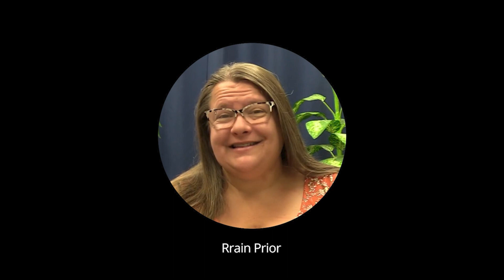Westman Mental Wellness & Suicide Prevention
Host: Rrain Prior
Guest: Cathy Williams
Topic: Westman Mental Wellness and Suicide Prevention
Recorded: July 19, 2023